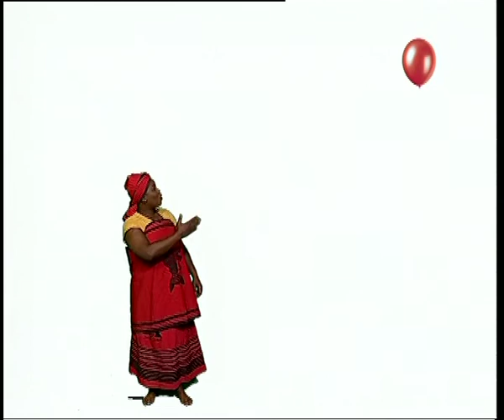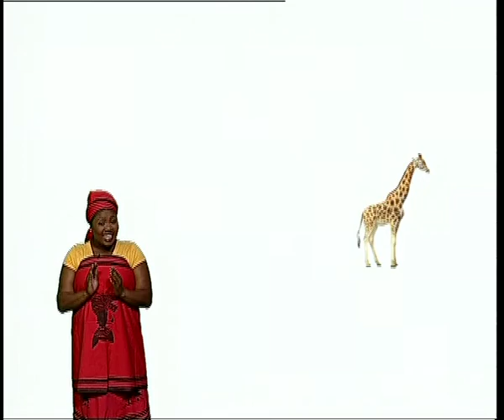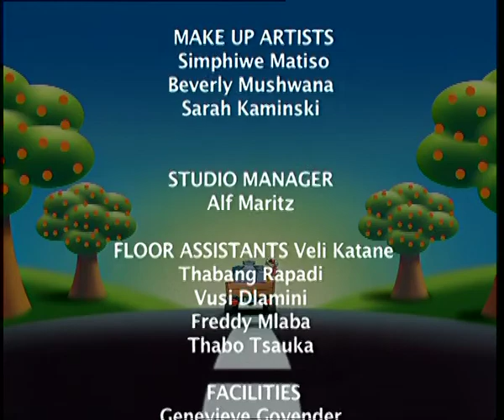Yotv Ilitha Lethu S27 Ep60